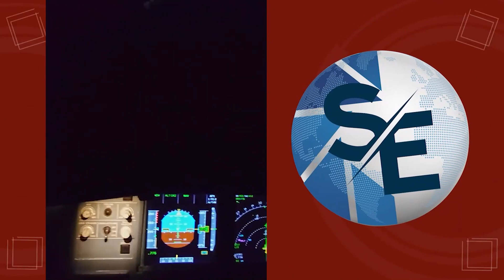Captan impactantes imágenes de "rayos" en Florida ante llagada de huracán Idalia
n avión que evacuaba de la Base de la Fuerza Aérea MacDill, en Tampa, Florida, ante la llegada del huracán Idalia, actualmente de categoría 3, captó las impactantes imágenes de un peculiar fenómeno eléctrico provocado por las condiciones meteorológicas.